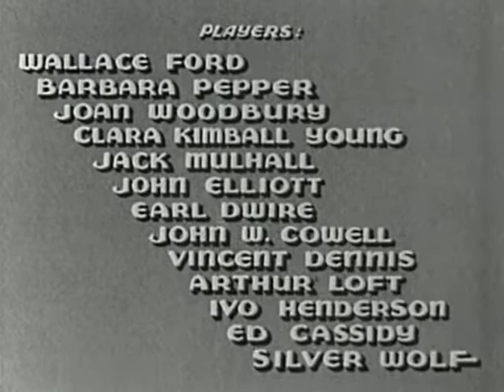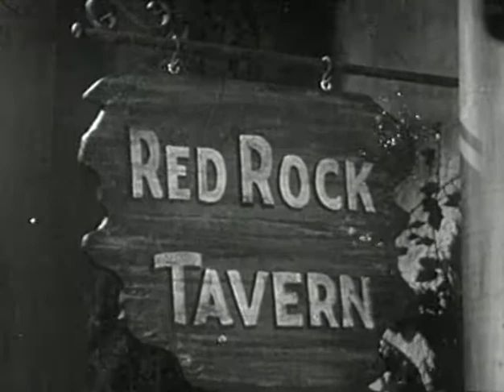The_Rogues_Tavern_The_Rogues_Tavern